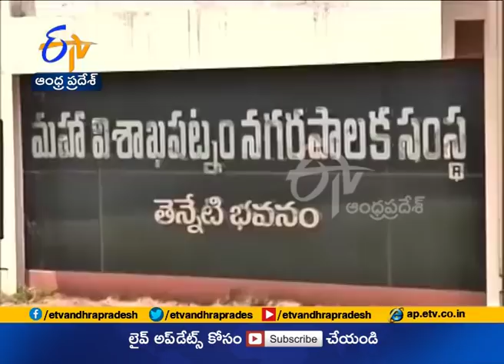Vizag falls Four Places in Swachh Rankings | GVMC Vows to do Better | A Report